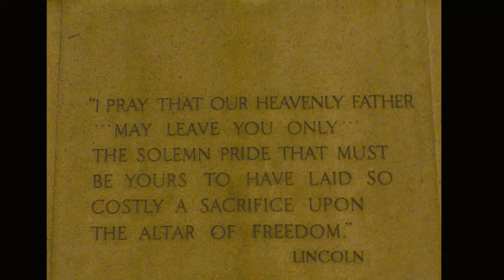Spokane 10/1/2018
I went to Spokane and here are a few pics.  I didn't wander far because I wasn't sure where I was, it was a part I was unfamiliar with and didn't want to go to far in case Beth came back sooner than I thought she would.   Praise SPIRIT